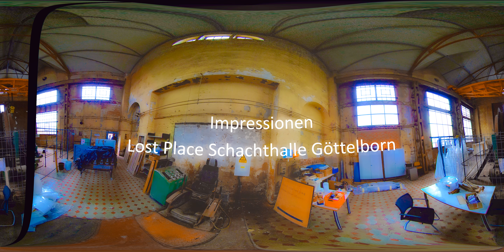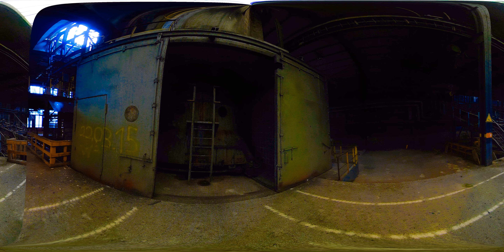Like in a dream - lostplaces Industrial heritage site mine Göttelborn - a brief insight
Like in a dream - lostplaces. I always like to discover new locations, historical sites, cultural places and Industrial culture. It was a very interesting experience to have a brief look at the Göttelborn facility. Here is my PersonalView and impressions, like in a Dream ... VR360 6K Videoart PilotEra 6K